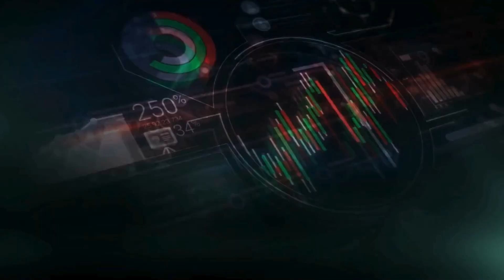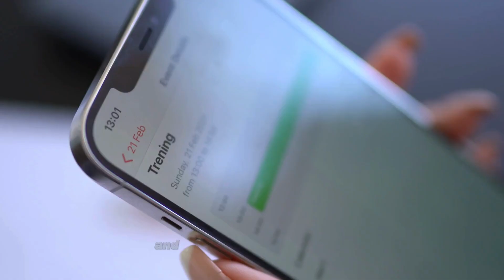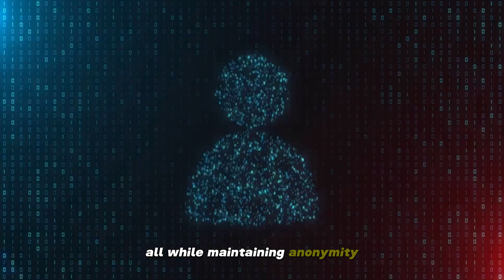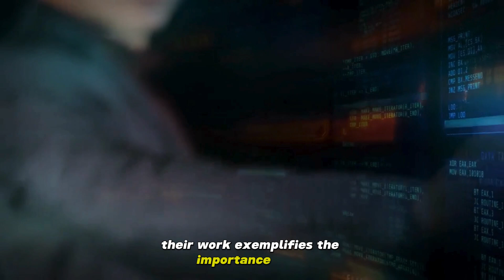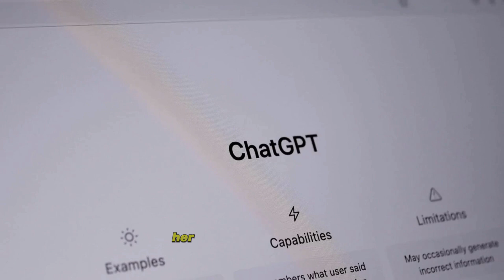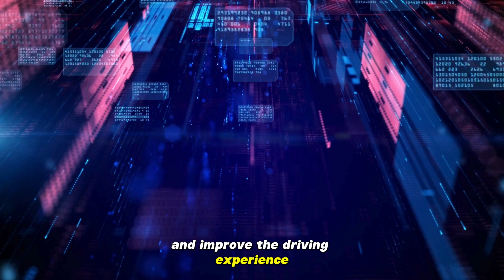8 Black Owned AI Startups You Need to Know About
📢 Welcome to the World of Eve Pacific! 🌍 I'm your Partner in Evolution, Noble Woods. 🌟 In today’s episode, we shine a spotlight on 8 Black-Owned AI Startups You Need to Know About. 🤖✨

These innovative companies are leading the way in artificial intelligence, addressing industry challenges, and creating new opportunities across sectors. From healthcare and finance to education and media, these startups are changing the game with cutting-edge technology and visionary leadership. 🚀📈

In this episode, we’ll explore:

Pioneering Black entrepreneurs redefining AI and automation
Innovative solutions developed by Black-owned startups
How these companies are tackling social challenges with technology
This episode celebrates Black excellence in tech and highlights the importance of diverse leadership in shaping the future of AI. Whether you're an investor, entrepreneur, or tech enthusiast, this conversation offers both insights and inspiration to get involved in this fast-growing space. ✊🏾💼